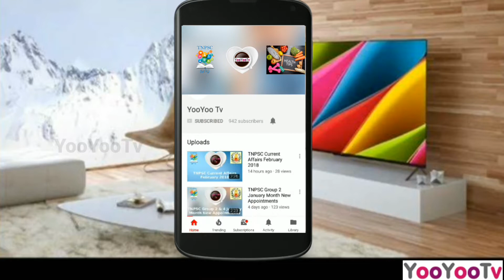TNPSC Group 2 Ranking Test Shortcut